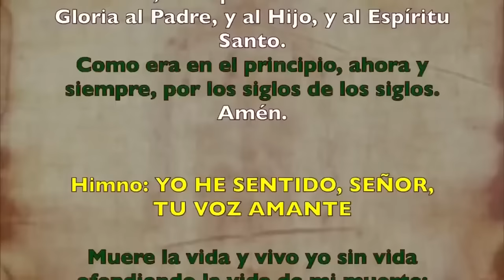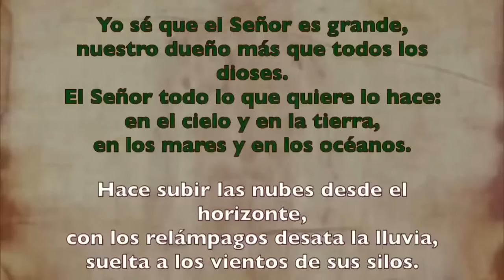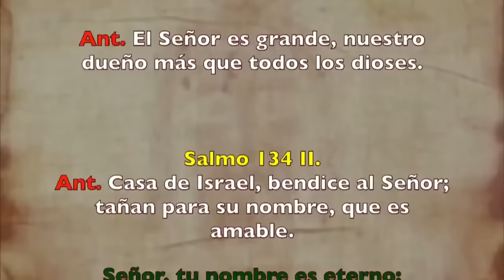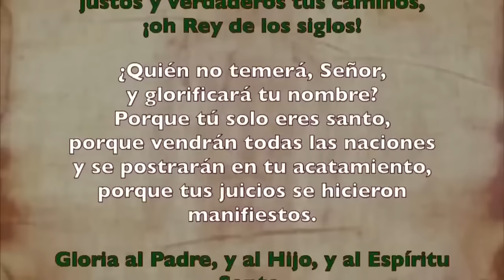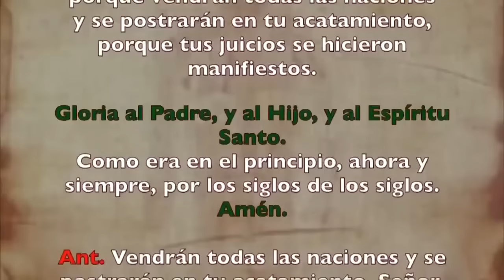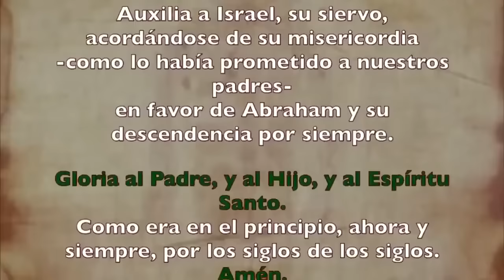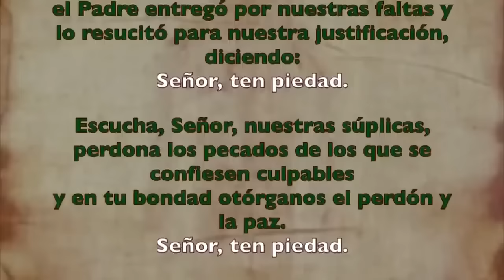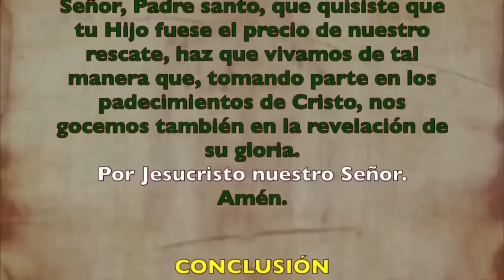Oración de la tarde (Vísperas), VIERNES 19 DE JULIO 2024 I XV del Tiempo Ordinario